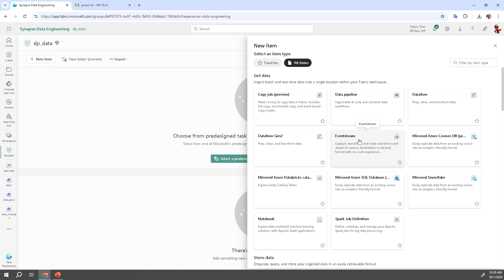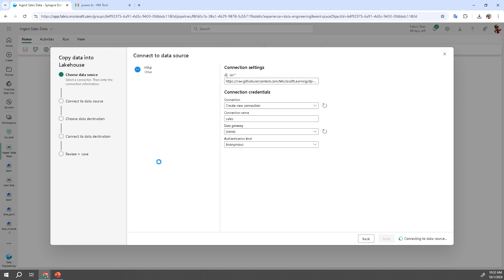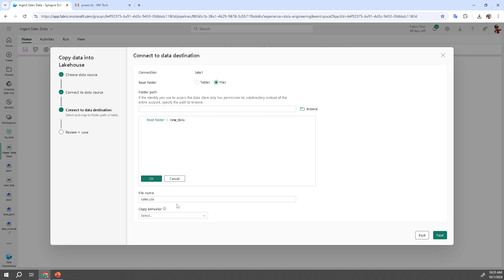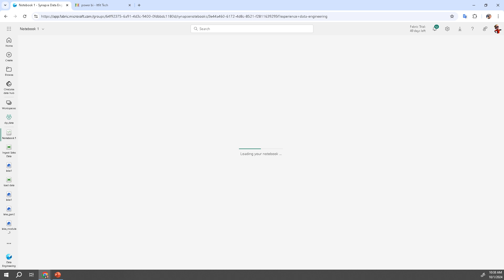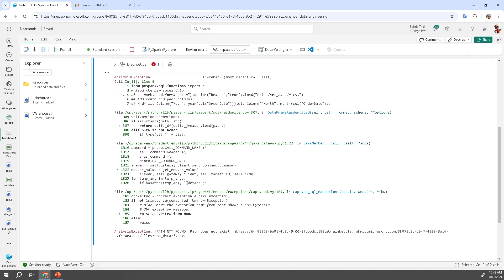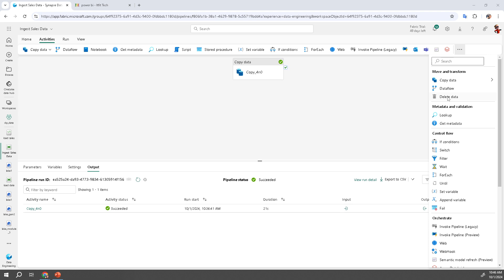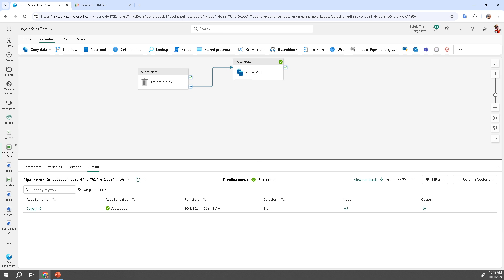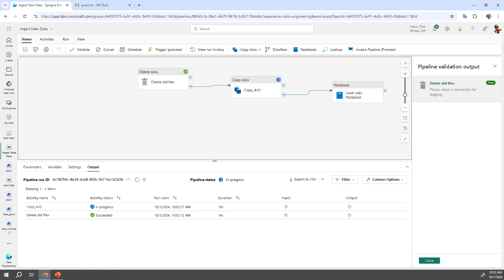Utiliser des pipelines Data Factory dans Microsoft Fabric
Notre site fluctuationit.com a changé de nom ! Hourra !

Hello everyone!
Our website fluctuationit.com has changed its name! Hooray!
Microsoft Fabric inclut des fonctionnalités Data Factory, notamment la possibilité de créer des pipelines qui orchestrent les tâches d’ingestion et de transformation des données.